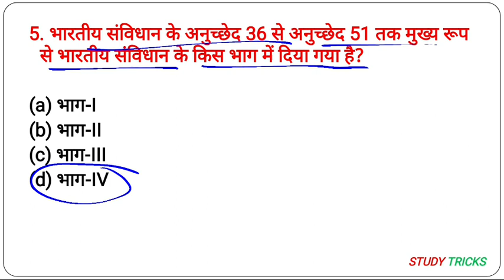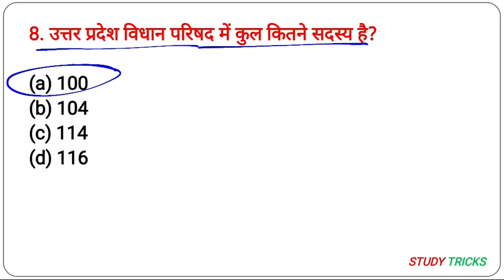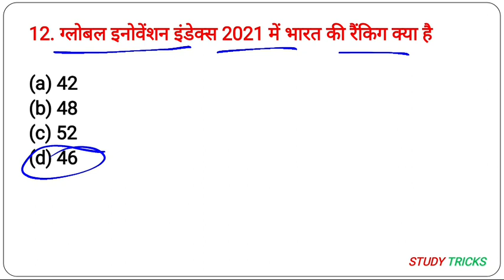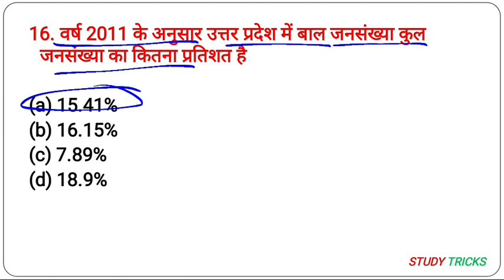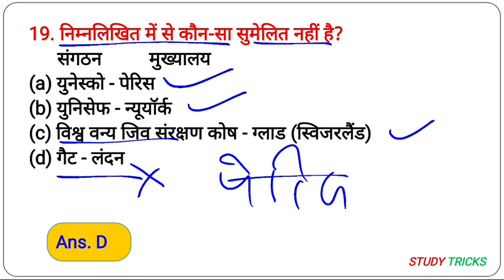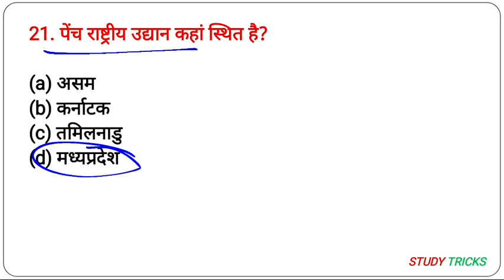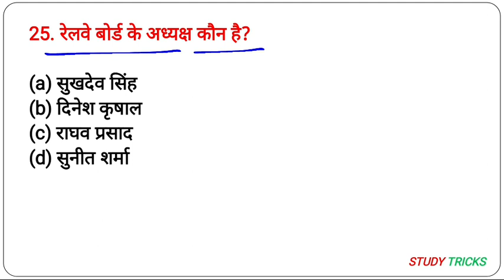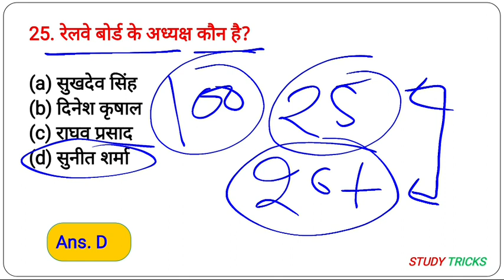Set-6 Up lekhpal General knowledge question | Gk question for up lekhpal | upsssc सामान्य ज्ञान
Set-6 Up lekhpal General knowledge question | Gs question for up lekhpal | सामान्य ज्ञान प्रश्न
Up lekhpal General knowledge question | Gs question for up lekhpal

gramin parivesh for lekhpal book
gramin parivesh book for lekhpal exam
gramin parivesh for lekhpal by exampur
Free Pdf up lekhpal book
Youth publication Gram Samaj Evam Vikas Book PDF free
Lekhpal Book PDF free
Gram Samaj Aur Vikas ki pdf
Lekhpal Classes| Gramin Parivesh by Khan Sir
Gramin Parivesh Classes | UP Lekhpal | ग्रामीण समुदाय एवं विकास.
Lekhpal classes 2021 for gramin vikas | Lekhpal gramin vikas class 2021 stars
Gramin Parivesh rojgar with ankit | ग्रामीण समाज एवं ग्रामीण विकास | लेखपाल ग्रामीण विकास | यूपी लेखपाल ग्रामीण विकास |Lekhpal
gramin vikas classes | Lekhpal gram samaj evm gram vikas classes | Lekhpal classes Questions UP lekhpal bharti
| up lekhpal class best tout online
class | Village Society&Development(UTH
समाज एवं विकास लेखपाल online preparation
best classes clauis online coaching |
best लेखपाल online classes | best लेखपाल
classes online preparation | Lekhpap online preparation | Lekhpal classes लेखपाल online LECTURE | लेखपाल study material | लेखपाल notes | लेखपाल ONLINE
CLASS | BEST CLASSES for Lekhpal Village Society&Development(UTH
4416 gafacto) | Village Society &
Development(ग्राम समाज एवं विकासl